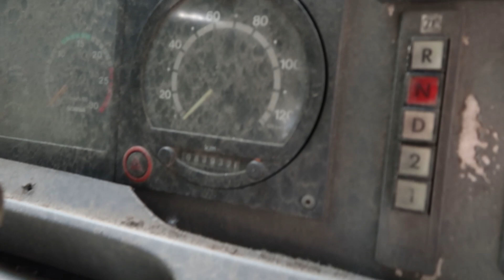LUGARES ABANDONADOS DE PELÍCULA pt 3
Os dejo la tercera parte de esta saga de recopilación de lugares abandonados únicos.

Aunque séan pequeños y no de para vídeos largos creo que unidos merecen mucho la pena!! asique espero que lo disfrutes y que dejes tu like!!

SEGUIDME EN INSTA para ver esto el mismo día.